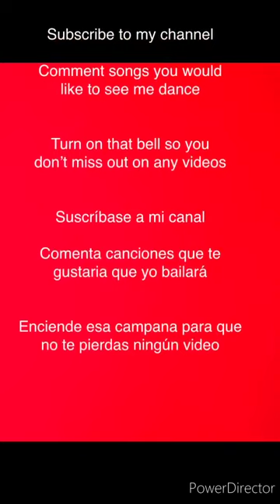THALY'S❤ZUMBA. VIVIR MI VIDA MARC ANTHONY